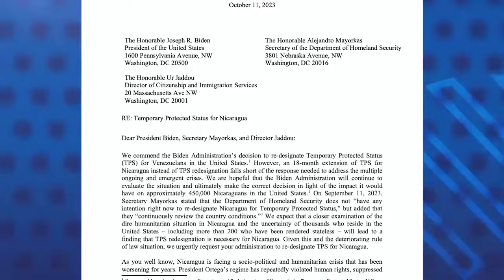Harold Rocha: TPS en EE. UU. para nicaragüenses perseguidos por la dictadura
44 congresistas estadounidenses solicitaron al presidente Joe Biden, a que apruebe una redesignación del Estatus de Protección Temporal (TPS, por sus siglas en inglés) a los nicaragüenses que llegaron a Estados Unidos huyendo de la represión del régimen de Daniel Ortega en los últimos cinco años.
El abogado experto en Derecho Internacional, Harold Rocha, señala que esta petición es parte de una campaña en la que varias organizaciones vienen trabajando desde hace un par de años y que ha tenido momentos en los que “el anuncio ya es inminente, pero luego no se ha dado”. Sin embargo, valoró que la solicitud hecha por los legisladores es una nueva manifestación de apoyo.

Además, agrega que el universo de organizaciones y personas naturales que respaldan la redesignación del TPS es bastante grande, entre ellas destacan algunos sindicatos estadounidenses y organizaciones que trabajan en derechos civiles. Por lo que las probabilidades de que se logre la redesignación “son bastante altas”.